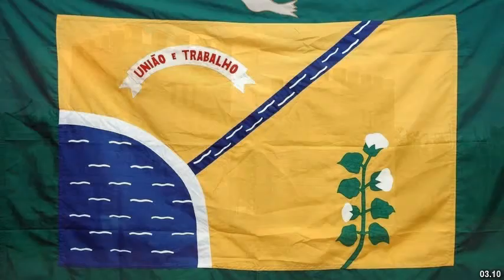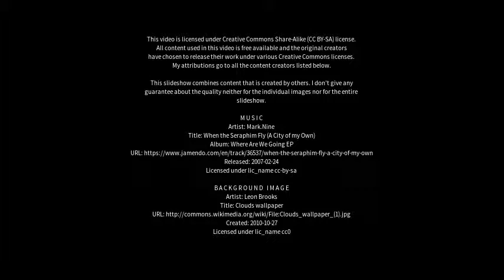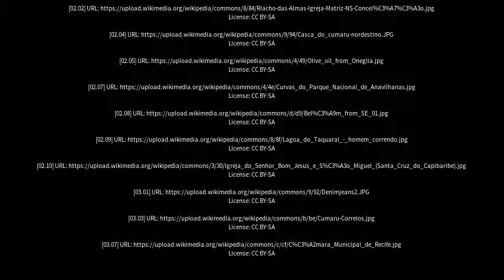Best places to visit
Best places to visit - Cumaru (Brazil) Best places to visit - Slideshows from all over the world - City trips, nature pictures, etc.